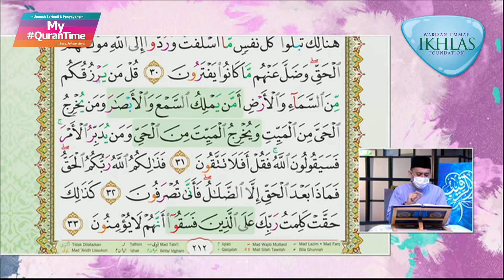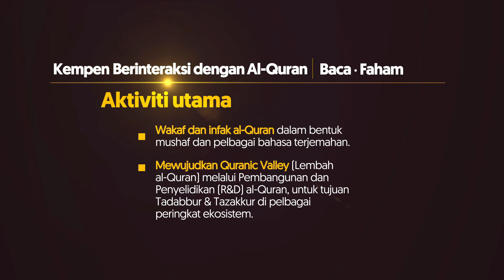Pembelajaran Tajwid Halaman 212 My QuranTime